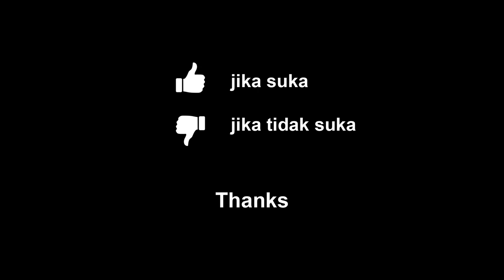Yuki Masuda - Zutto Kimi no Soba de [ずっと君の傍で] (cover INDONESIAN VERSION)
Original song by Yuki Masuda

This is Just a Music Video Cover
Label JP/Yuki Masuda

Mohon maaf jika ada salah arti di dalam terjemahannya
Translated refrences :
Shiru from Tak0o0yaki
Beberapa kata & kalimat ada yg saya rubah dari terjemahan link di atas agar sesuai dengan notasi lagunya

Instrument
Gitar Cetta CG33SCE-MNT

Chord
Do = G

Intro :
D
Em C D Em
Em C D D# dim

Verse :
G C B7 Em
C G C D
C Bm B7 Em

Pre-Chorus :
Em Bm C D D# dim
Em Bm C D

Chorus :
C Am7 D G

Intro 2 :
D Dsus4 D

Kembali ke Verse, Pre-Chorus, Chorus

Interlude :
D Dsus4 D
Em G Am Em
Em G C D
Em G C D D

Kembali ke Chorus x1

Outro :
Em C D
C D C

Thanks.